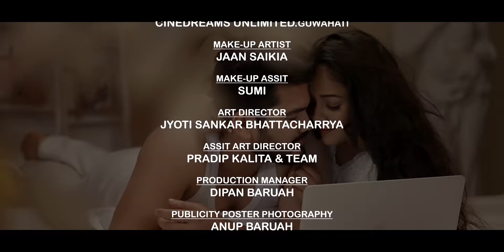Ei Modhulogonote (Official Video) - Abhijit Baruah | Anup Baruah | Poran | Dipankar | Anooshka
Audio Credits:
Singer: Abhijit Baruah
Lyricst: Anup Baruah
Music & Composition: Poran Borkatoky (JOJO)
Mixing, Mastering & Recordist: Ibson Lal Baruah

Video Credits:
Direction: Anup Baruah
Starring: Dipankar Mahanta, Anooshka Gohain
Direction Assist: Bhabesh Das
DOP - Bitul Das
Editor: Manash Kashyap